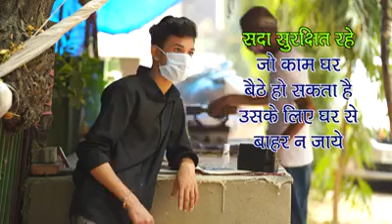corona virus🦠😷 || please wear mask and sanitize your hand